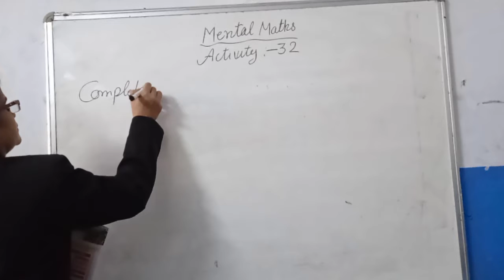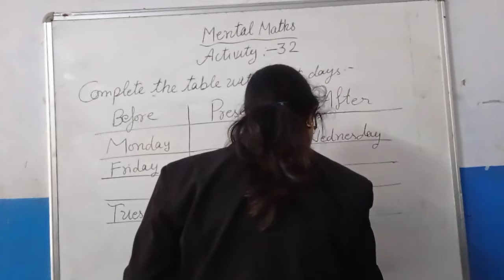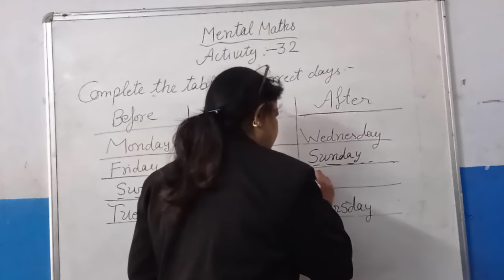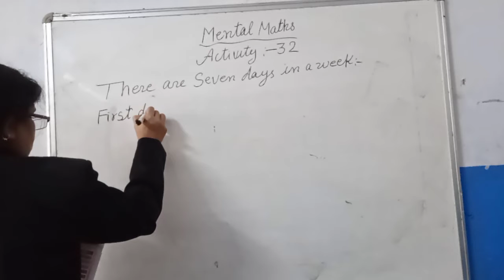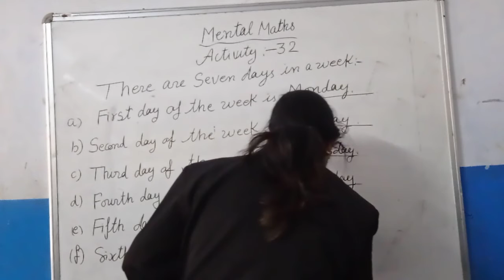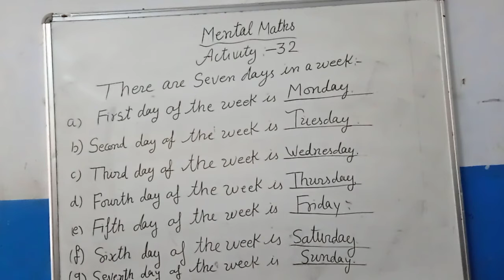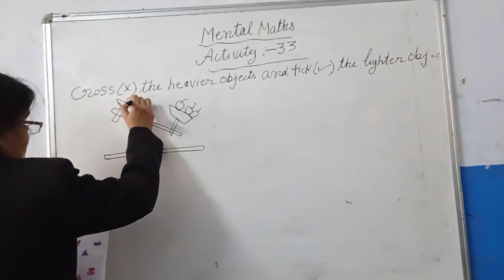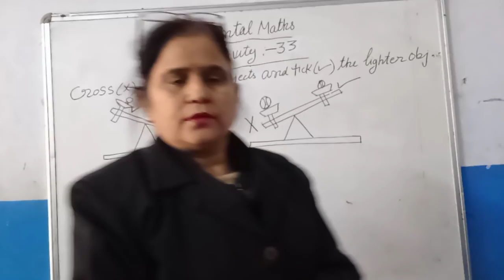Mental math level 2 activity 32 ,33